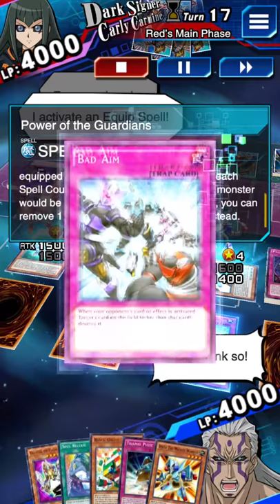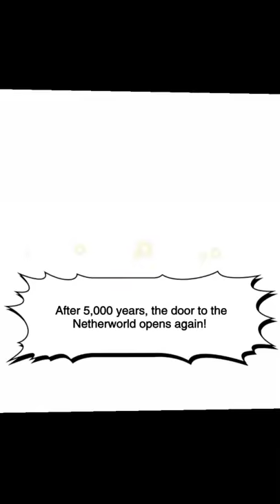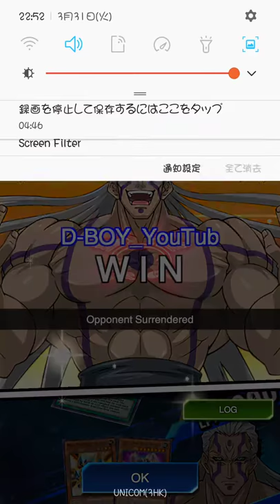duellinks (no damage)VS (UK)Brett(Immortal,Fortune Lady&Quintet Magician fusion Synchro deck)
(no damage)DDD Magnet 9.5.1 VS (UK ID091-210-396)Brett(Immortal,Fortune Lady&Quintet Magician fusion Synchro deck)_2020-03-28